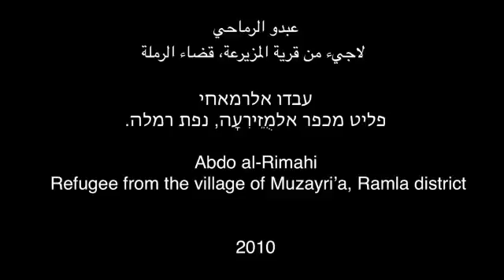עבדו אלרמאחי פליט מכפר אלמֻזֵירִעָה \ Testimony by abdo al-Rimahi - Muzayri'a village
עבדו אלרמאחי פליט מכפר אלמֻזֵירִעָה, נפת רמלה.
שנת לידה: 1938
מקום הראיון: אוסטרליה
שנה: 2010
שפת הראיון: אנגלית

عبدو الرماحي، لاجيء من قرية المزيرعة قضاء الرملة
سنة الولادة: 1938
مكان السكن الحالي: استراليا
سنة المقابلة: 2010
لغة المقابلة: الانجليزية

Abdo al-Rimahi Refugee from the village of Muzayri'a village (Ramlah district)
Year of birth: 1938
Current residence: Australia
Date of Interview: 2010
Language: English